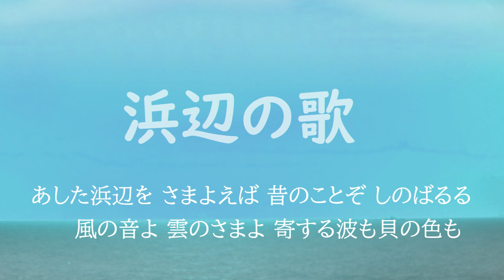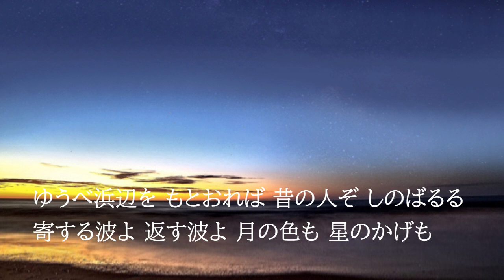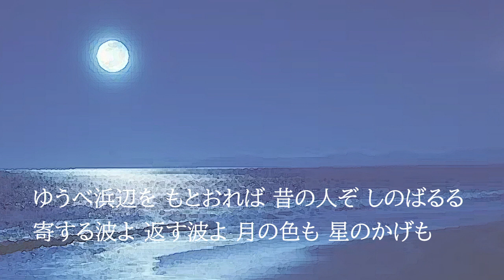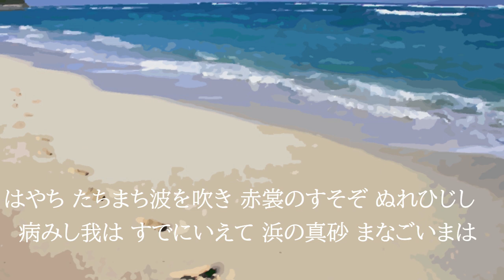♪ 浜辺の歌 .. あした浜辺をさまよえば ..／ 作詞:林古溪 作曲:成田為三／3拍子の歌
浜辺の歌 .. 明日浜辺を さまよえば 昔のことぞ しのばるる..風の音よ 雲の様よ..よする波も 貝の色も...
作詞:林古溪　作曲:成田為三
「日本の歌百選」のひとつ。現在でも広く愛唱されており「叙情歌」という表現もされている。
日本の歌百選のひとつであるが オーグメントやディミニッシュなど 西洋音楽発祥の和音を使っていてる。とても美しいメロディラインです。アレンジにもこの和音進行を使わせてもらってます。

"IROM BOOK" がアレンジ・録音